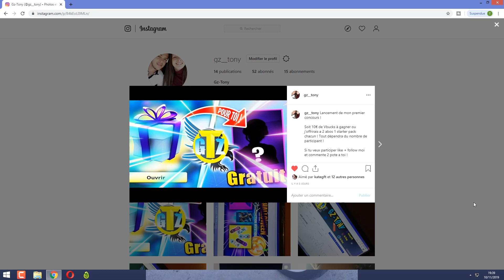Beaucoup de modifications d'armes , nouvelle arme sur le jeu + concours !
Yo mes ptit Gz ! Je vous fais partager une vidéo news de Fortnite ! N'hésite pas a t'abo et à like !

Pour tout ceux qui souhaite m'aider a améliorer mon setup pour vous faire de meilleure vidéo !